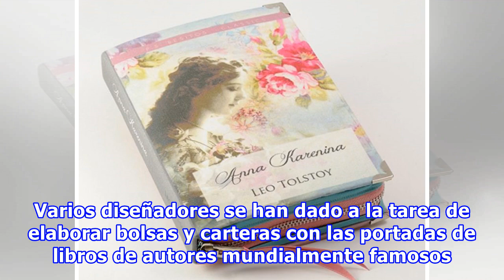25 libros que podrás llevar a todos lados y no precisamente para leer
25 libros que podrás llevar a todos lados y no precisamente para leer
Dicen que de la moda lo que te acomoda, y qué mejor si en esas tendencias entran los libros que te han marcado. Varios diseñadores se han dado a la tarea de elaborar bolsas y carteras con las portadas de libros de autores mundialmente famosos. Las hay grandes, medianas y para llevar en la mano; con ...